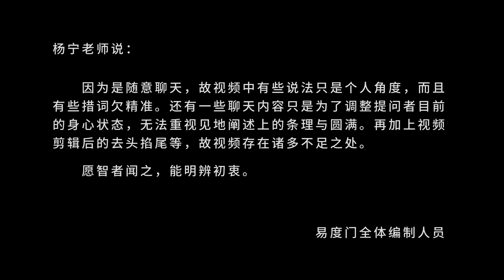这个世界的很多事只是个选择 易度门 聊天室汇辑2017年12月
这个世界的很多事只是个选择
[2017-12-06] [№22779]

下载和观看最新视频，请访